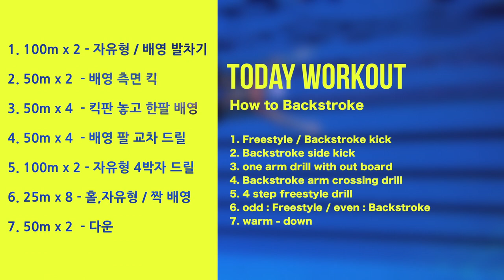(ENG) 이현진 수영 TYM ) How to Backstroke - 7 / 배영 팔 교차 드릴 / 배영 킥 풀 연결하기